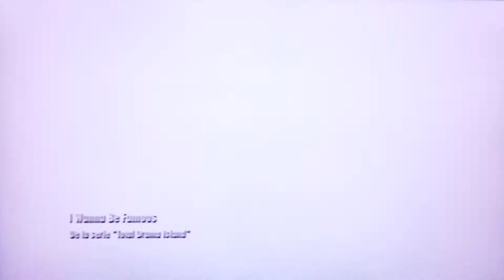Total Drama Theme: I wanna be famous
Total Drama Island Theme